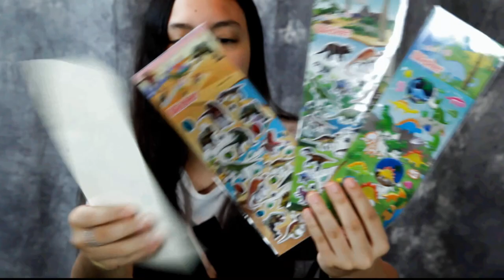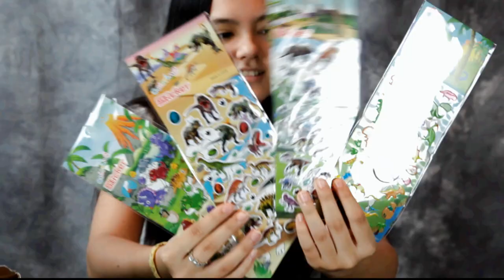Dinosaur Painting Kit for Kids